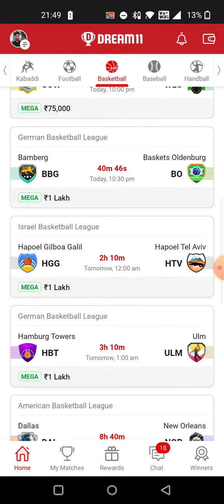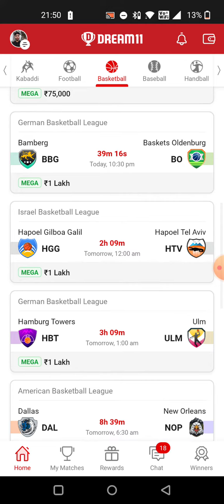BBG vs BO BASKETBALL DREAM11 TEAM PREDICTION TODAY MATCH | GERMAN BASKETBALL LEAGUE DREAM11 TEAM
1. All credit for copyright material used in video goes to respected owner.

2. The Prediction shown in the videos are my thoughts and thinking based on my experience and you are not force to adapt the same and you are free to predict your